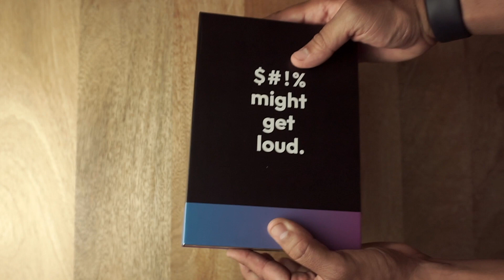Chaos Audio Stratus: APOLLO OVERDRIVE (Demo)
Check out the Apollo Overdrive Pedal within the Stratus by Chaos Audio!

Find the Stratus here!